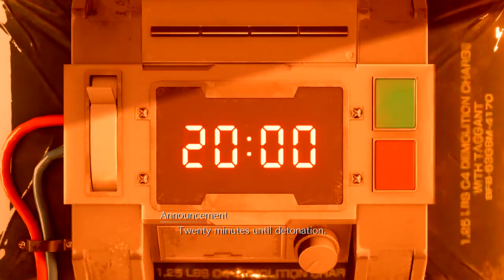FINAL FANTASY VII REMAKE DEMO Full ( Normal Difficulty )